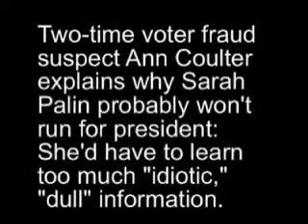Ann Coulter Opines About Palin's Potential 2012 Candidacy - Or Lack Thereof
Coulter loves Palin, she really does, it's just that Coulter knows Palin is so much better off where she is and doesn't have to bother her little money-grubbing head over "dull" information that presidents need to know.